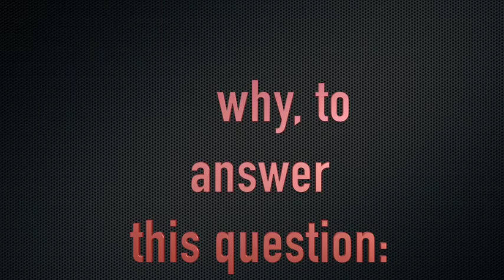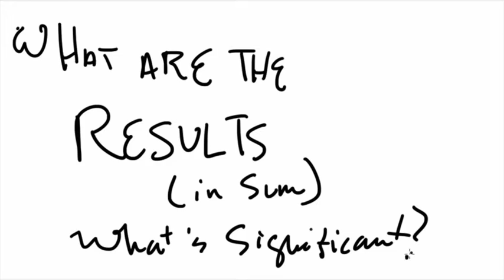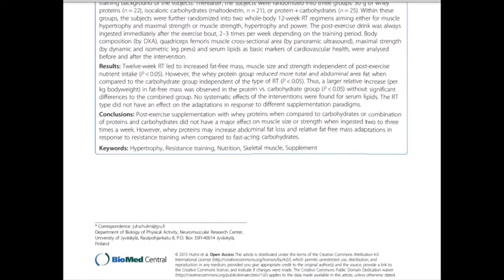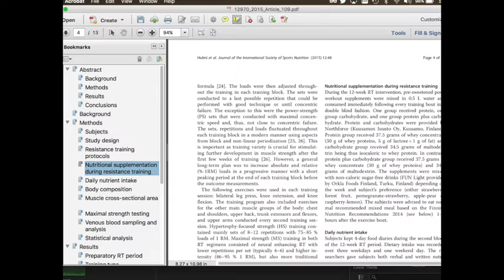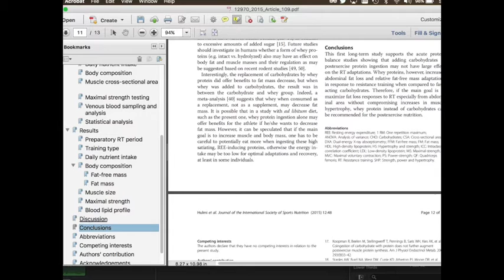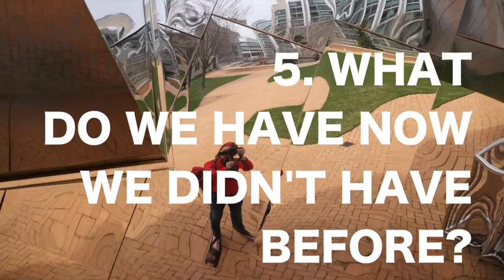Research Methods: What is an Abstract (good for)?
What's an abstract? That paragraph at the start of a research paper: what's its job? In this vid, we break it down.

The abstract has FIVE KEY BITS to help do one big job: help you decide if you need to read that paper (a) to understand more about an area or (b) see if what you want to do has been done! Here's how it works.

(This vid is presented for comp8002 - research methods for PhD'ers  in ECS at USouthampton, but heck, relevant for anyone getting into research and having to build up their lit. survey as efficiently & effectively as possible)

here's the link to the paper cited in this vid

(that's pronounced em cee fu)